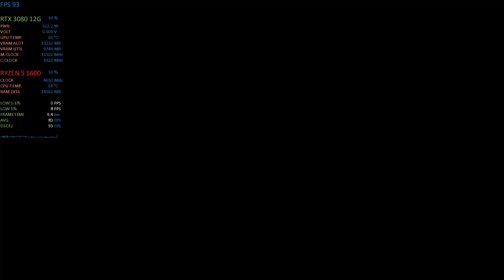Ratchet & Clank: Rift Apart| Ryzen 5 5600 | RTX 3080 | DX12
The intergalactic adventurers are back with a bang in Ratchet & Clank: Rift Apart!
Go dimension-hopping with Ratchet and Clank as they venture onto a PC near you for the very first time. Help them take on an evil emperor from another reality as you jump between action-packed worlds and beyond.

The first PC game to use Direct Storage 1.2 with Hardware Decompression, Rachet pushes PC Drive storage capabilities to the max, using high-speed NVME storage.  The game has been tested on a Kingston NV2 Gen 4 SSD with a Read / Write of ~3500 Mbps. Gen 3 SSDs and faster Gen4 drives will be fine for this game but avoid using Sata SSD and especially SATA HDDs

Test Platform :
CPU►AMD Ryzen 5 5600 @ 4.65 Ghz
Cooler►Deepcool AG620
Motherboard►Asrock B550 Steel Legend
RAM►2x16 GB G Skill Ripjaws V 3200 Mhz
GPU►Asus ROG STRIX GAMING OC RTX 3080 12GB
Monitor ►Acer KG241QS 144 Hz Freesync Monitor(G Sync compatible)
PSU ► Thermaltake Toughpower GF 850W Modular
OS ► Windows 10 Enterprise LTSC IoT 21H2
SSD ► Kingston NV2 PCIe 4.0 NVMe SSD 1TB

Note :
►Recorded using ShadowPlay so expect 4 to 5 fps more without recording